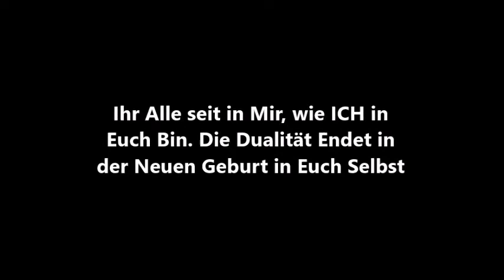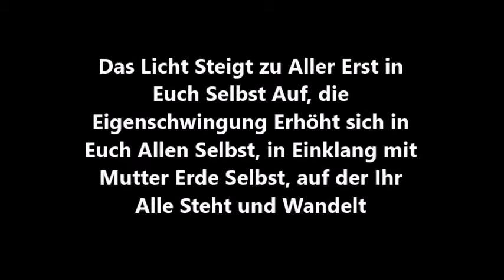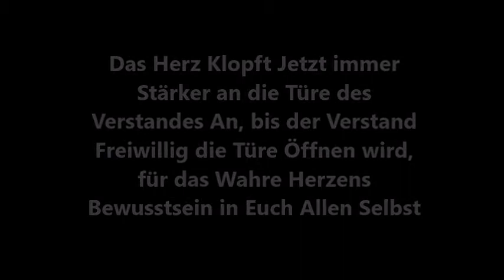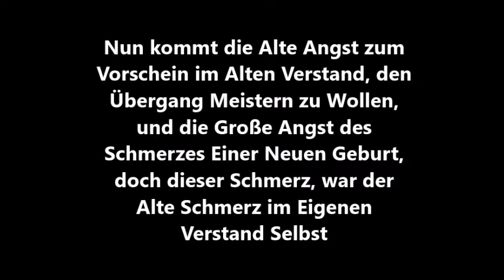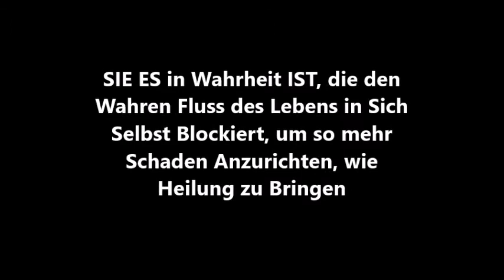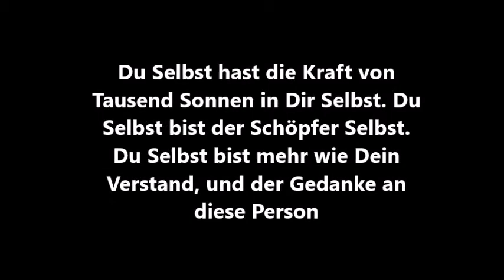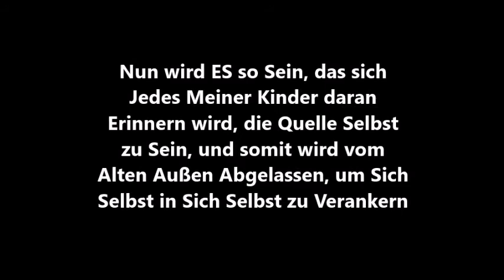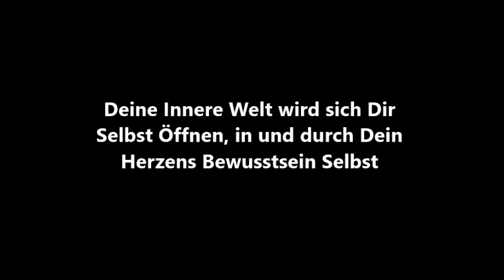Free Spirit Angel Love. Mutter Erde - Das Tiefe Vertrauen in Dich Selbst.